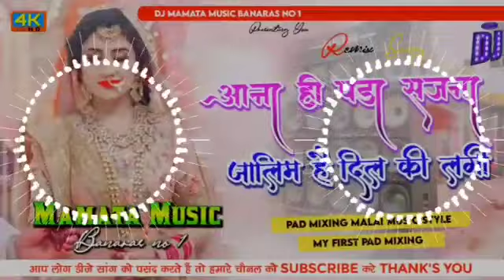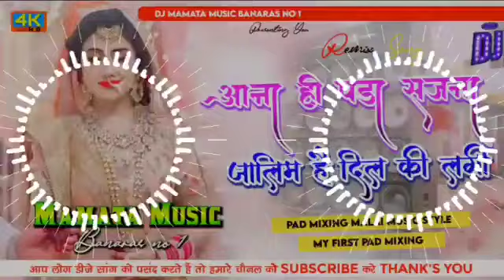Mamata Music Banaras Pad Mix आना ही पड़ा सजना Bin Tere Sanam Mar Mitenge Hum Old Hindi Dj Remix Song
dj golu Babu Hi teck
Dj Golu Babu

JBL Remix Bhojpuri new
hard JBL Remix 2022

dj Rajkamal Basti Bhojpuri song
Dj Rajkamal Basti Hindi song

Malai Music
Dj Shubham Banaras
Dj Avinash Hazipur
Dj Suraj Babu Hi Teck

Mamata Music Banaras
Mamata Music Banaras No1
Mamta Music Banaras
Mamta Music Banaras No1